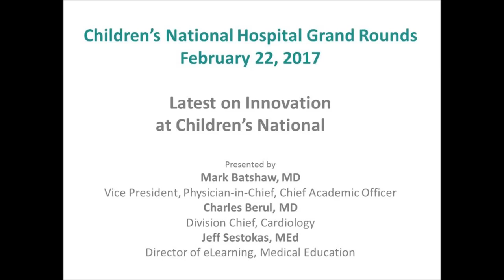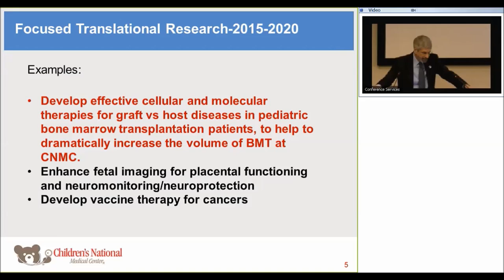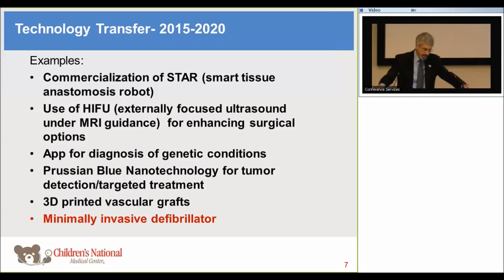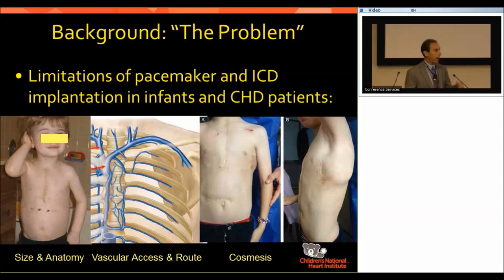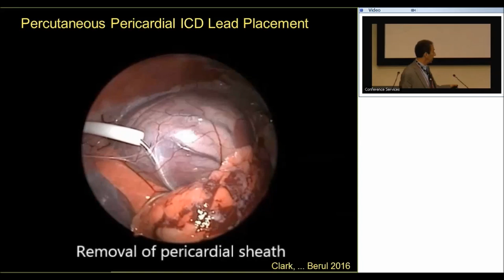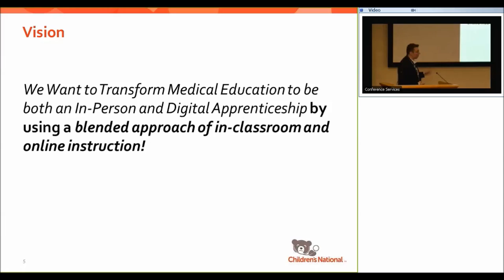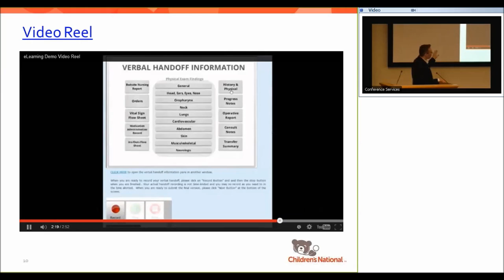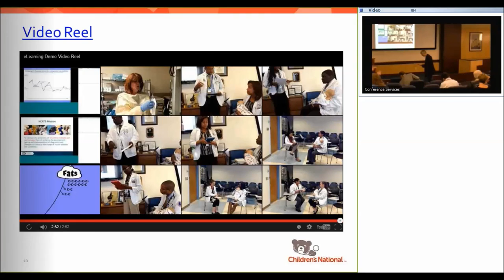Innovation at Childrens National Batshaw, Berul, Sestokas 2 22 17